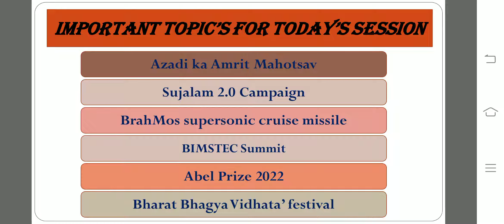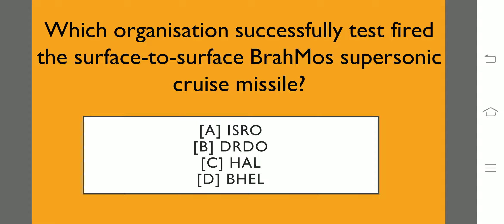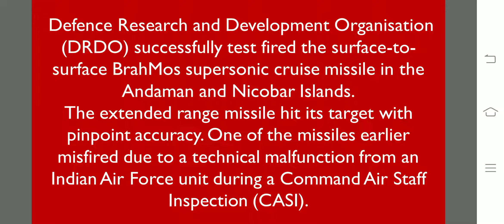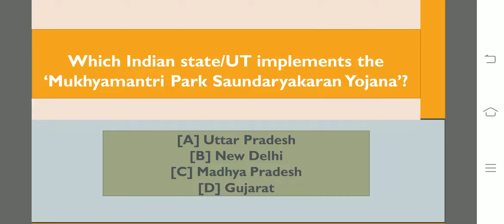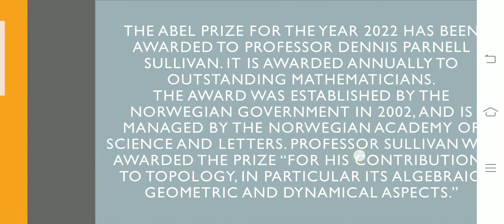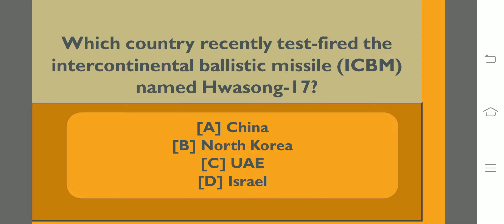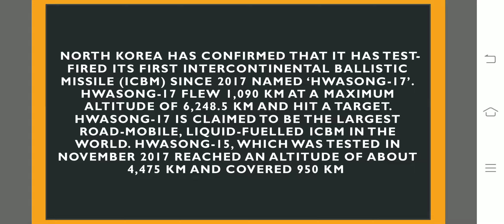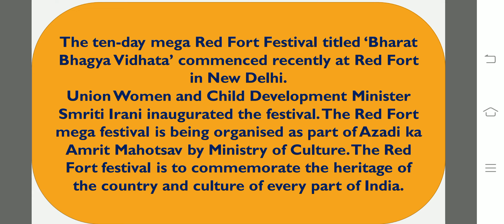Current Affairs 30th of March -2022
This series will cover entire questions of current affairs relevant to all competitive exams.